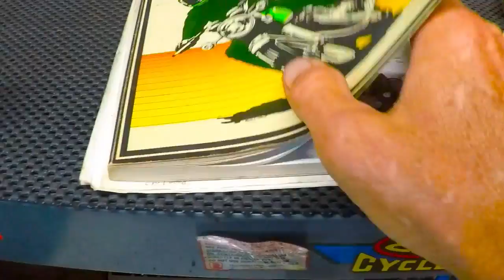Honda CB350F CB500F CB550F Lining Up 1-4, 2-3 to set valves